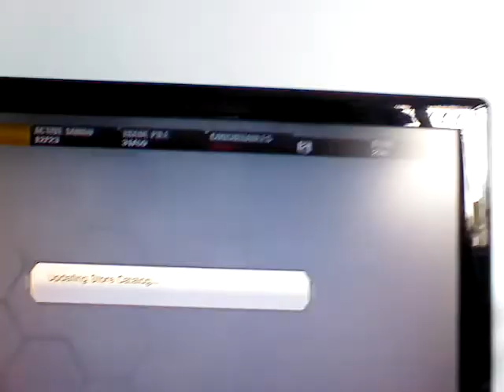WHO DID I GET?????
Dmjdfjcjfjfjjfjv